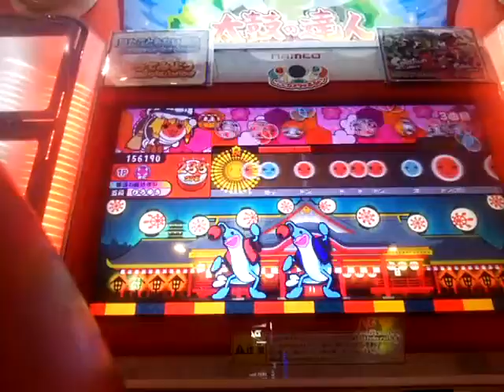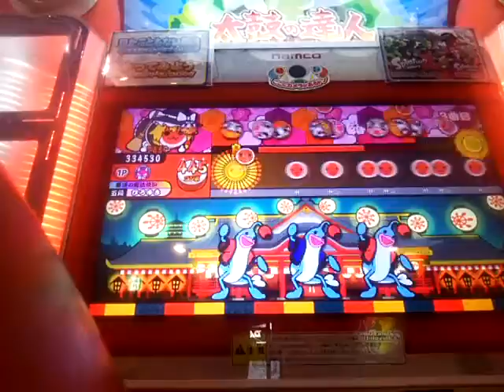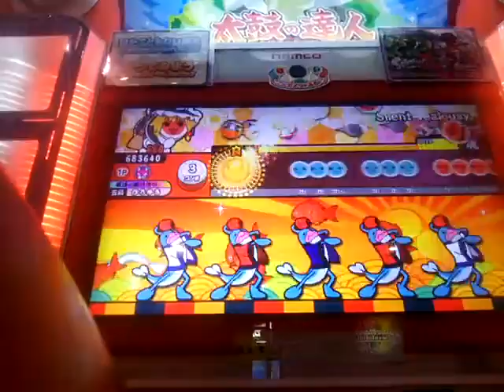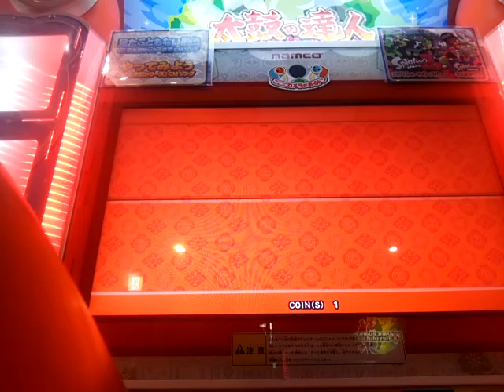太鼓の達人#61(j-pop)Silent-Jealousy